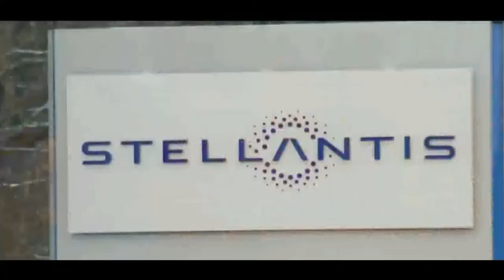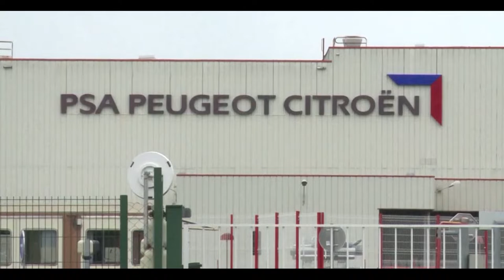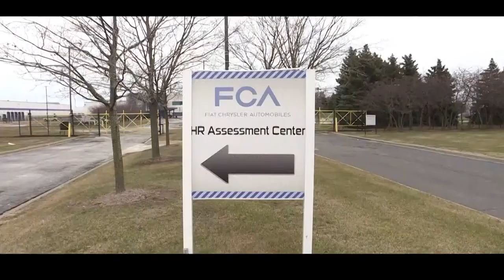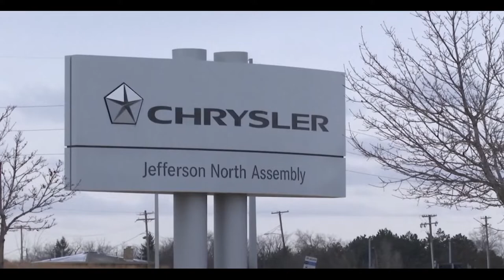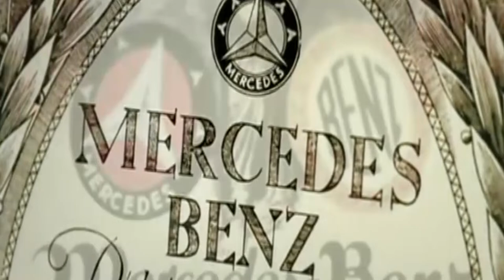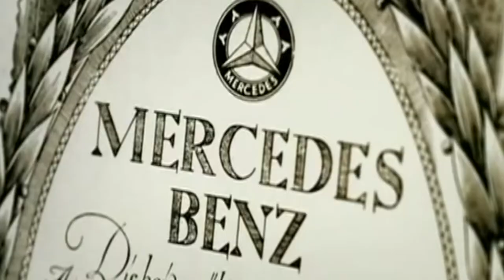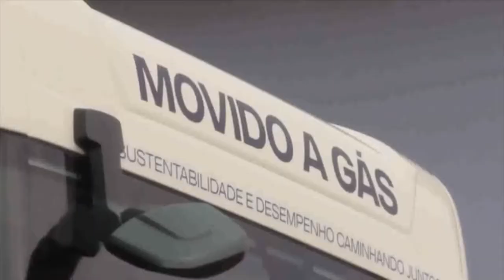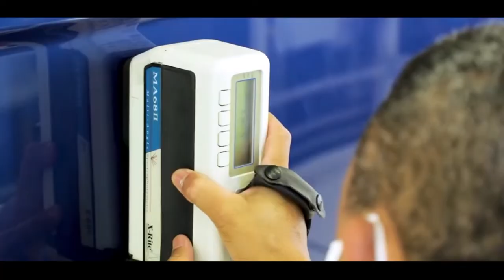Programa Bahia Motor 20 / 11 / 2021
Salão de Duas Rodas anuncia o Arena Moto Turismo; Grupo Stellantis comemora 10 meses de liderança no mercado; Vamos mostrar um pouco a história da estrela da Mercedes-Benz, que faz 100; Caoa Chery atinge 3% de participação e comemora o feito; Scania atinge a marca de 50 mil veículos conectados no Brasil e os 25 anos da fábrica da Volkswagen Caminhões e Ônibus, em Resende.//